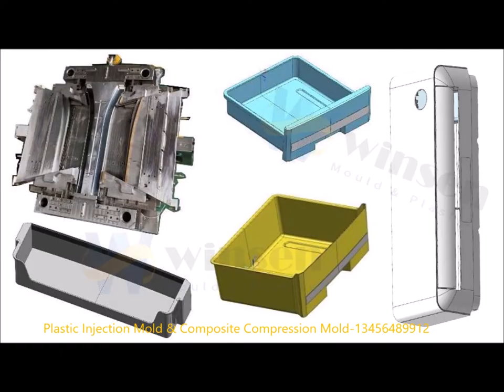composite material compression mould and plastic injection mold maker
Production of various composite material smc bmc fiberglass compression moulds and plastic injection molds.
Fine workmanship, excellence in quality, glass fiber reinforced plastic molding professional Manufacturer.